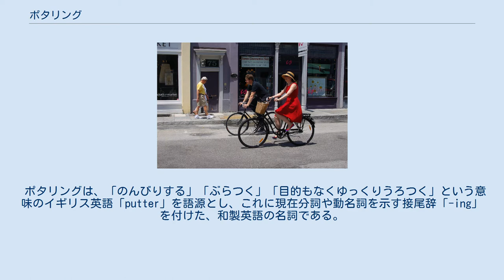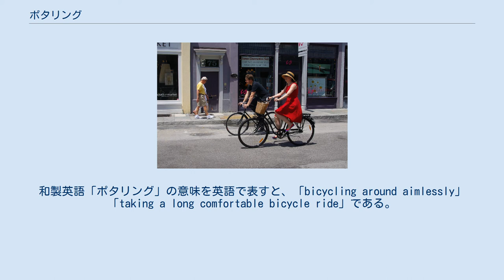ポタリング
自転車に乗っている人々 ポタリング（和製英語: puttering）は、目的地を特に定めることなく気分や体調に合わせて周辺を自転車でめぐること。
一人か家族連れや気の合う仲間で、近郊を「散歩」程度に軽くサイクリングすることである。
 あらゆる車種の自転車がポタリングに使用可能である。
普通の靴で漕ぐことができるフラットペダルが主に使用される。
本格的なロードバイクやマウンテンバイクを使用する場合でも、足をペダルに固定するビンディングペダルや専用シューズを使用することは少ない。
 観光目的の場合は、レンタサイクルを利用してポタリングする人もいる。
 ポタリングは、「のんびりする」「ぶらつく」「目的もなくゆっくりうろつく」という意味のイギリス英語「putter」を語源とし、これに現在分詞や動名詞を示す接尾辞「-ing」を付けた、和製英語の名詞である。
英語で名詞として puttering というと、putter の動名詞としての意味「のんびりすること」「ぶらつくこと」になる。
和製英語「ポタリング」の意味を英語で表すと、「bicycling around aimlessly」「taking a long comfortable bicycle ride」である。